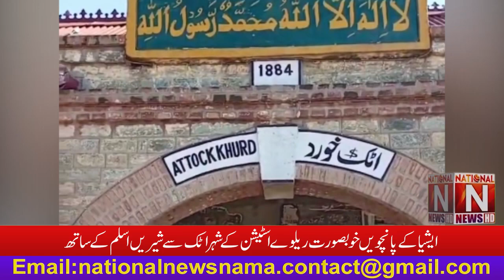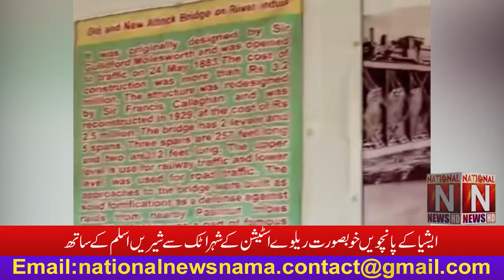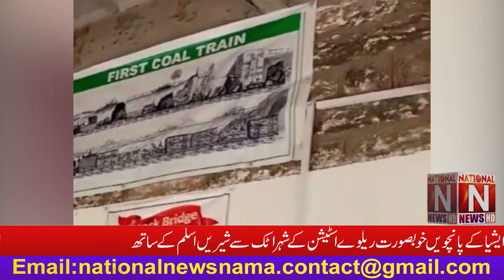With Shireen Aslam from Attock, the fifth most beautiful railway station in Asia.